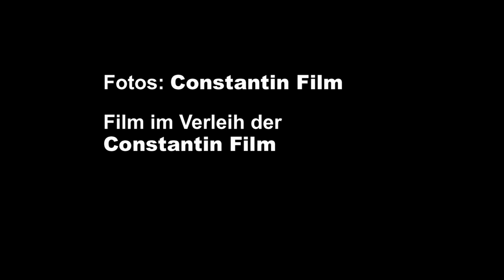"Fünf Freunde" Film-Premiere in München / One Fine Day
Einen glanzvollen Auftakt mit große Begeisterung gab es am Sonntagnachmittag (22.1.12) im Münchner CinemaxX bei der Weltpremiere des deutschen Enid Blyton Filmabenteuers von FÜNF FREUNDE.
Über den Roten Teppich kamen die FÜNF FREUND Valeria Eisenbart (George), Quirin Oettl (Julian), Justus Schlingensiepen (Dick), Neele Marie Nickel (Anne) und Australian Sheperd Coffey (Timmy), gefolgt von den erwachsenen Darstellern Armin Rohde, Johann von Bülow, Elyas M'Barek. Extra aus England kam auch Marcus Harris, der in der englischen Fünf-Freunde-Serie von 1978 den Julian spielte und im neuen Kinofilm mit einem Gastauftritt bedacht wurde.
Nach der Filmvorführung (in drei Kinosälen des CinemaxX) kam neben den Hauptakteuren, auch noch die gesamte Filmcrew mit auf die Bühne, wobei die Produzenten Andreas Ulmke-Smeaton und Ewa Karlström sowie Regisseur Mike Marzuk mit besonders großem Applaus bejubelt wurden.
Unter den 900 Premierengästen im Cinemaxx waren Caroline Link, Uli Aselmann, Götz Otto, Lisa Martinek, Rosalie Thomass und Julia Dahmen.

Die Münchner Retro Band "The Chartbreakers" stellte speziell für diesen Clip ihre Version von "One Fine Day" zur Verfügung. Über das klasse Münchner Gesangs-Quintett erfährt man mehr
Zu sehen und hören sind sie auch an Ende des Clips "Fasching in München"